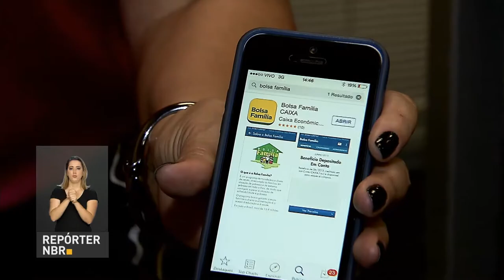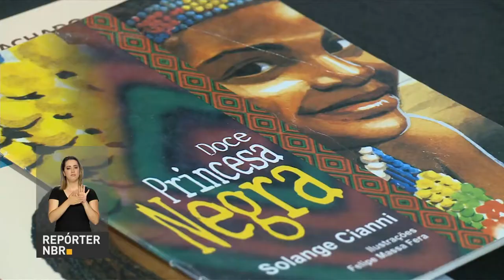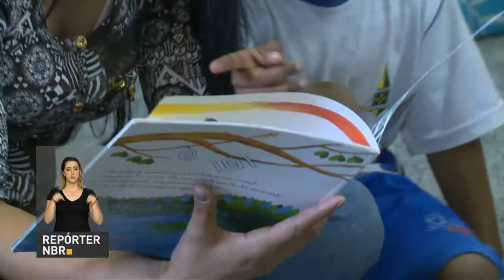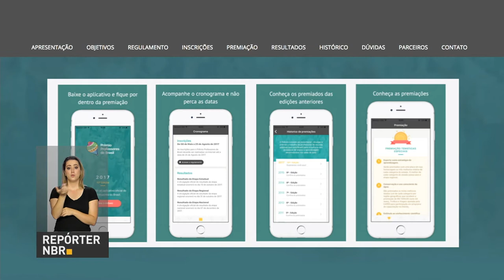Fila do programa Bolsa Família é zerada pela terceira vez em 2017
REPÓRTER NBR 18H - 18.08.17: Fila do programa Bolsa Família é zerada pela terceira vez em 2017. Veja também: Instituto Nacional de Traumatologia e Ortopedia usa tecnologia de impressão 3D em cirurgias. E mais: Inscrições abertas para o Prêmio Professores do Brasil.